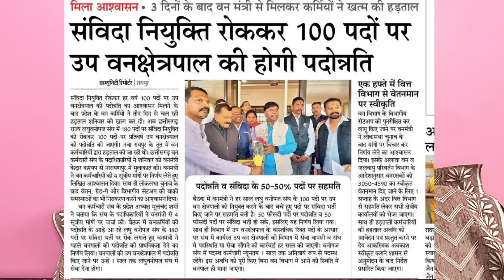व्यापम से 700 पदों की भर्ती का प्रस्ताव/वन मंत्री का बयान हर साल होंगी भर्ती/सहायक प्रध्यापक भर्ती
मंडी भर्ती टेस्ट pdf

प्रयोगशाला परिचालक भर्ती टेस्ट pdf

मंडी भर्ती कोर्स लिंक --मंडी बोर्ड भर्ती क्लास

मंडी अधिनियम +कृषि +अर्थव्यवस्था

अर्थव्यवस्था + कृषि

मंडी अधिनियम - 1972